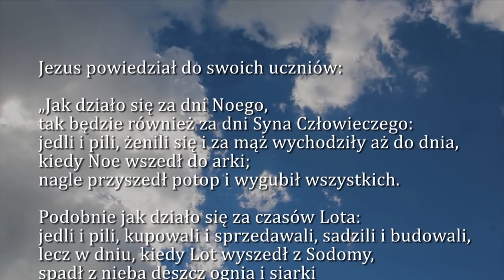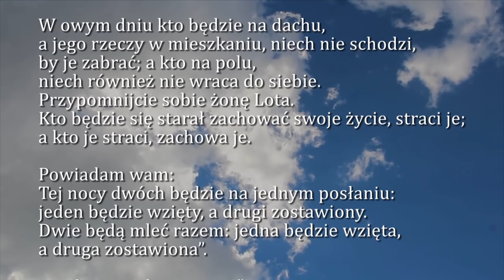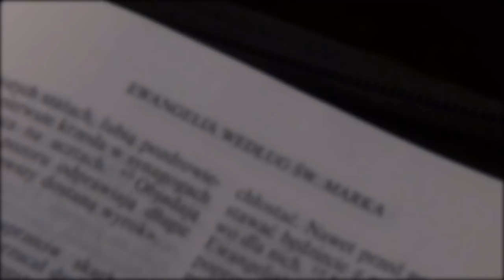Dobra Nowina na dziś | 16 listopada - Piątek XXXII tyg. zwykłego